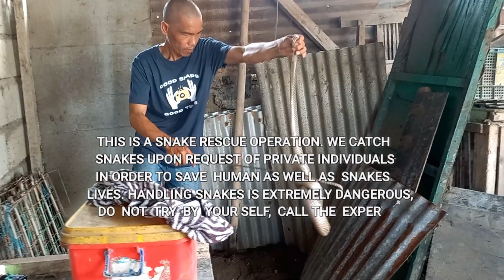SILVER PLAY BUTTON CELEBRATION NI KAMANDAG, GINAMBALA NG LIGAW NA COBRA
JTG KAMANDAG receives his Silver Play Button making him the second to receive the award from bossLAR Channel`s group. In the midst of the celebration, a cobra was seen in a congested residential area to which the group responded...